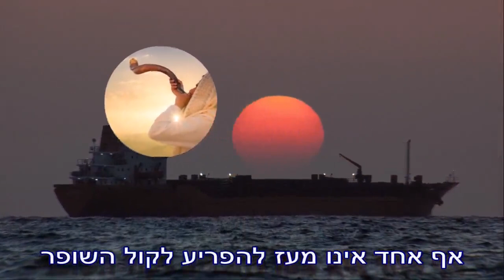Leonard Cohen - Sound of the Shofa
Video from melelbaz274248